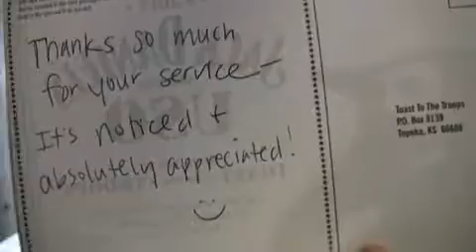Packages for the troops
Military spouses and Jacksonville area USO volunteers came together Thursday to put together more than 10,000 care packages for troops serving in Iraq.